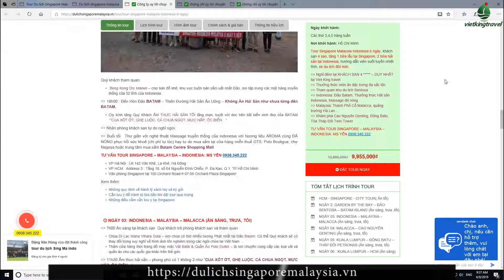Tham quan cao nguyên Genting cùng đoàn 42 người nối đuôi nhau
Tham quan cao nguyên Genting cùng đoàn 42 người nối đuôi nhau trải dài trong khách sạn nhiều phòng nhất thế giới tại Malaysia

Để tìm hiểu thêm về cao nguyên Genting, mời mọi người đặt tour du lịch cùng chúng tôi tại đây

Cao nguyên Genting (tiếng Mã Lai: Tanah Tinggi Genting; tiếng Trung: 雲頂高原; bính âm: Yúndǐng gāoyuán, Hán Việt: Vân Đính cao nguyên; tiếng Anh: Genting Highlands) có độ cao hơn 2000m so với mực nước biển nên Genting có khí hậu mát mẻ quanh năm là một đỉnh núi nằm trong dãy núi Titiwangsa ở giáp giới giữa các bang Pahang và Selangor của Malaysia và nơi có khu nghỉ mát núi có cùng tên.

Nếu đi từ Kuala Lumpur bằng xe hơi mất một tiếng đồng hồ. Ở đây có cáp treo dài nhất Đông Nam Á gọi là Genting Skyway (3.38 km[1]), tuy nhiên đến tháng 3 năm 2009 thì đã bị tuyến cáp treo Bà Nà (Đà Nẵng) ở Việt Nam phá kỷ lục (hơn 5.04 km)[2]. Năm 2006, khu nghỉ mát này thu hút 18,4 triệu du khách.[1] Khu nghỉ mát cao nguyên Genting được tạo dựng bởi Tan Sri Lâm Ngô Đồng vào cuối thập niên 1960.